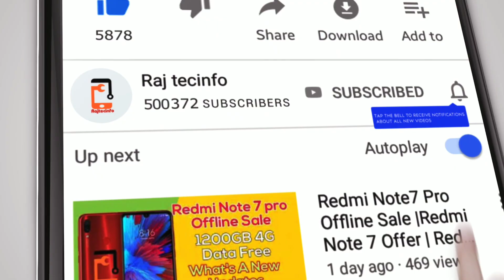ஊராடங்கு ஏப்ரல் 14 பின் என்ன செய்வது மத்திய அரசு ஆலோசனை |Rajtecinfo |Tamil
Rajtecinfo|Tamil